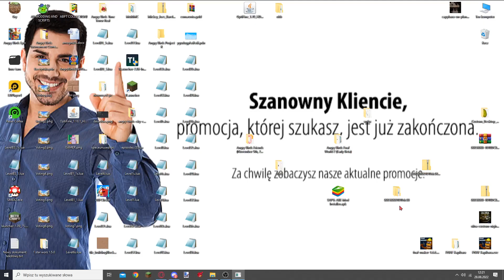Angry Birds Project R | Breakfast Brawl Walktrough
Hello everyone! Today I will be playing Project R!
This is a Mod made by Chef Snatcher
Breakfast Brawl. 🍲🥐🥗🥘🦑🌰🥫🥙🥑🥒🥚🥜🥓🥔🥝🥞🥕🥖🦐